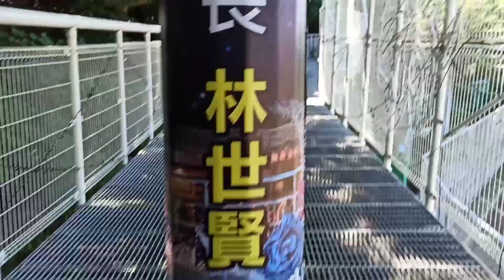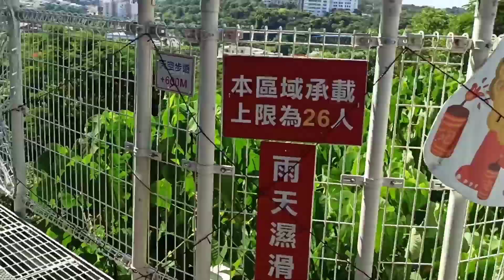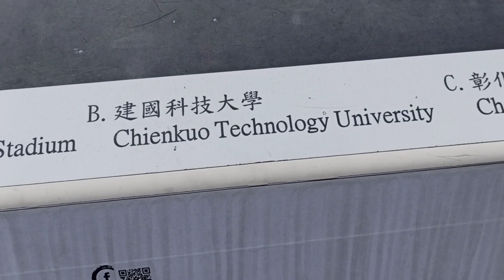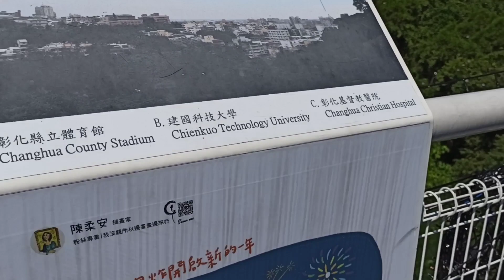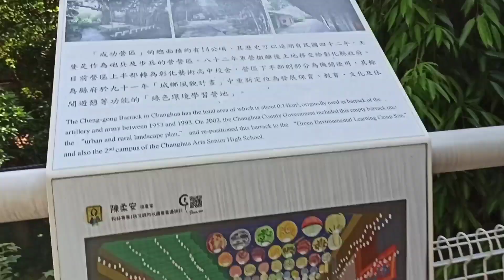BAGUA MOUNTAIN TRAIL SKYWALK (CHANGHUA CITY)